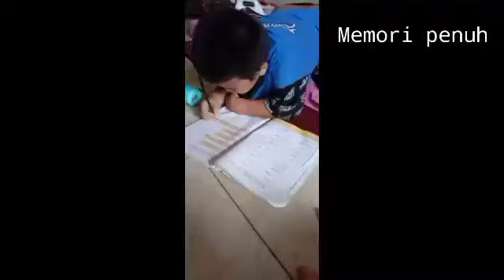Iseng😙 efek banyak tugas kuliah😁🥳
Diselowin aja